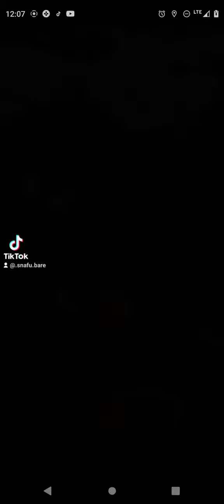Rocket Grunt Battle! New Pokedex Entry! Friday, March 19th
Just another rocket grunt battle with a new Pokemon catch!